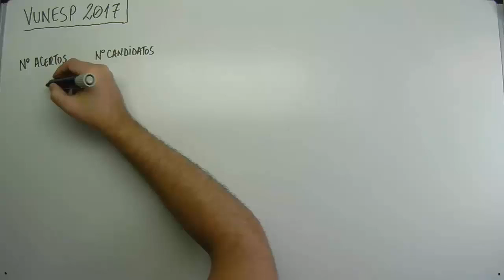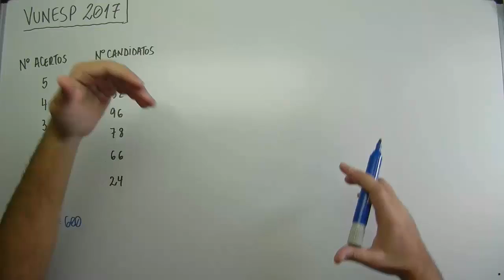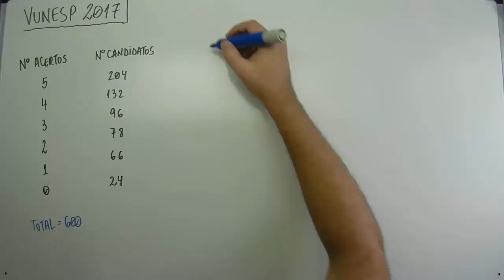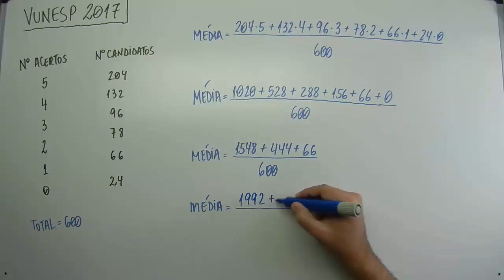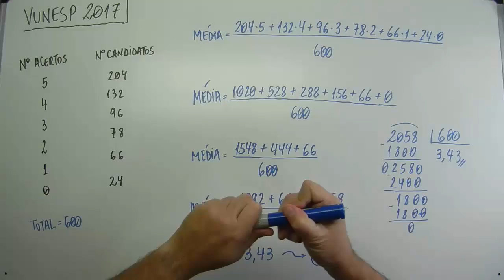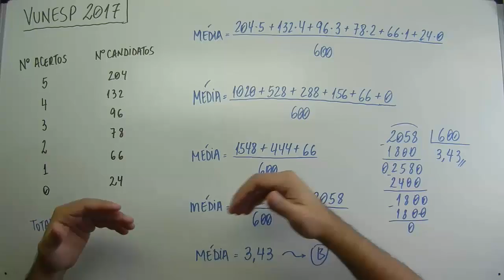Vunesp 2017 - #0148 - Tribunal de Justiça Militar TJM - Matemática - Média Ponderada (02 de 10)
A tabela apresenta o número de acertos dos 600 candidatos que realizaram a prova da segunda fase de um concurso, que continha 5 questões de múltipla escolha.
Número de acertos    Número de candidatos
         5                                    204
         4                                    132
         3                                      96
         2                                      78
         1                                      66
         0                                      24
A média de acertos por prova foi de
(A) 3,57.
(B) 3,43.
(D) 3,25.
(E) 3,19.